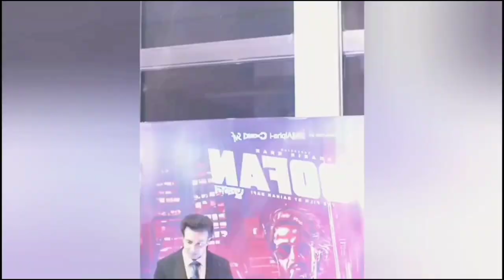Toofan না শাকিব খানকে নিয়ে Jawan বানাচ্ছি রাইহান রাফি | M4G Taleb 2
তাজা খবর শাকিব খান এর রাজকুমার shakib khan rajkumar রাজকুমার শাকিব খান  shakib khan apu biswas bangla cinema শাকিব খান ছবি শাকিব খান মুভি শাকিব খান shakib khan sobi shakib khan new movie shakib khan movie